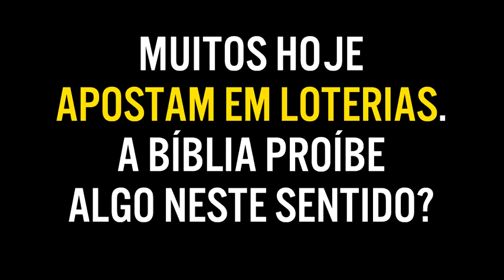O cristão pode apostar em loteria? - Augustus Nicodemus